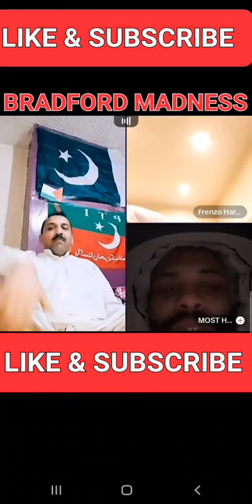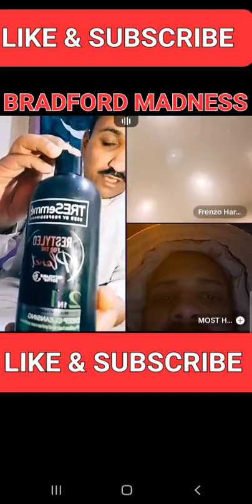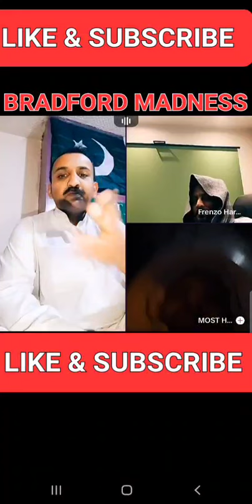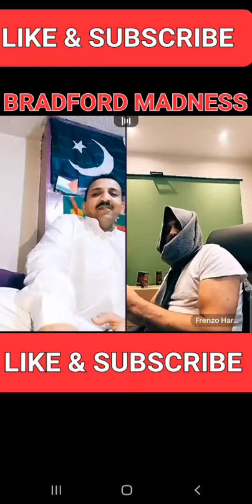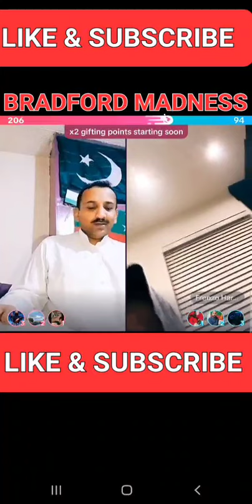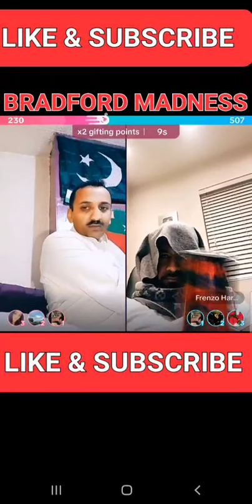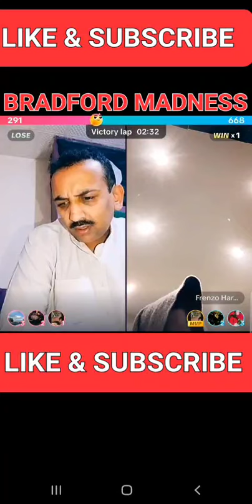TIKTOKER : NAWAZ SHARIF & SONS